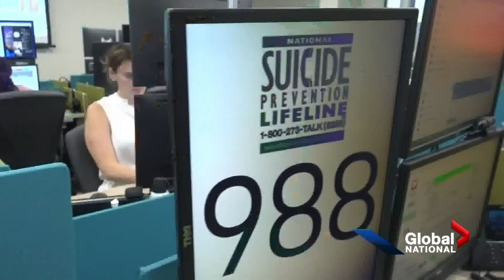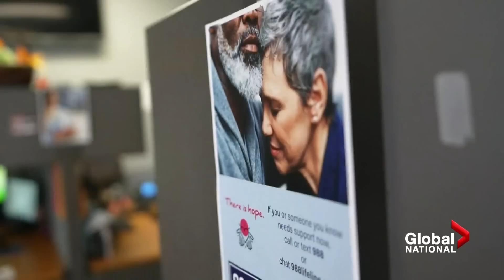Global National: July 19, 2022 | UK records highest-ever temperature as fires spark across London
A record-breaking heat wave has turned Britain's capital into a tinderbox, with fires erupting across London, prompting the city to declare a major incident. Redmond Shannon explains what residents are being told not to do, and how the soaring temperatures are causing chaos.

As some Canadian provinces also simmer under a dangerous heat wave, Canadians are facing more climate change concerns. Mike Drolet reports on the toll the scorching hot weather is taking on people and their livelihoods, and the message from meteorologists.

A fast-moving, powerful storm has wiped out multiple homes in Cypress County, Alberta. Dallas Flexhaug speaks with residents who are in disbelief about what they've witnessed and lost.

And as he faces pressure to take action on climate change, U.S. President Joe Biden is expected to eventually declare a climate emergency with new measures to tackle the crisis. But as Jackson Proskow explains, a slew of problems are holding back Biden.

Americans experiencing a mental health crisis can now call or text 988 to reach the National Suicide Prevention Lifeline. Canada is being pushed to also create a three-digit hotline. Morganne Campbell speaks with John Cairns, a survivor who says an initiative like this is long overdue, while some advocates worry the most vulnerable won't be able to access it.

Plus, it's still unclear if Russia will restart the crucial flow of gas into Europe as a brief outage for annual maintenance on the critical Nord Stream 1 pipeline continues. As Abigail Bimman reports, it's raising concerns over whether Canada and other Western nations will ease pressure on Russia over its war on Ukraine.